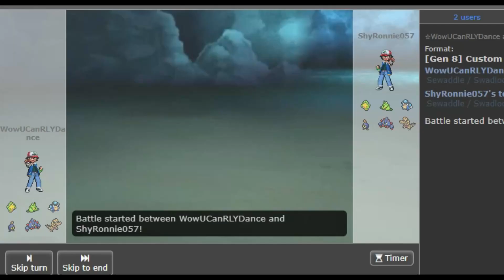Battle 1 Palpitoad vs Roggnerola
This is Battle 1 of 36 for Winners Round 1 - Which Pokemon do you think are going to get knocked out?

Have you ever wondered which of Ash's Pokemon is the strongest? I will be taking ALL of Ash's Pokemon (Pre-Evolutions included), and pit them in a double-elimination tournament to see who comes out on top.

I seeded the Pokemon by the order that Ash owned them. Pikachu is seed 1, Caterpie is 2. Journeys Pokemon are seeded last. To make the tournament as randomized as possible. I will also battle using the movesets that Ash taught them in the anime. No held items, no EVs, and neutral natures to make battling as fair as possible.

Pokemon Wiki is where I refernece Pokemon Ash owned and what the movesets were:

Have fun following this Journey!